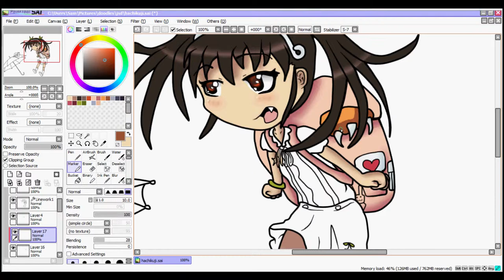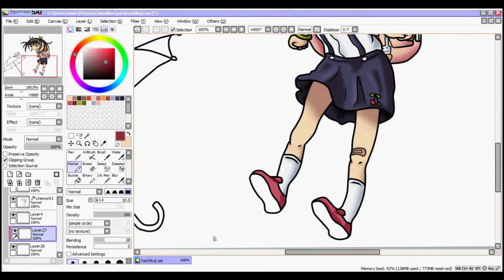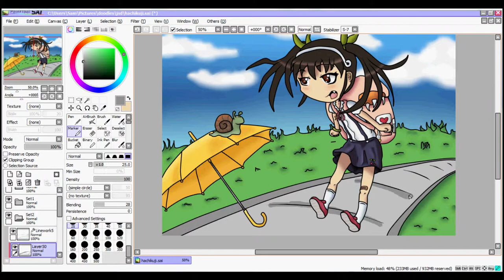Hachikuji Mayoi- Speed Drawing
Yet more fan art... although I happened to draw this months ago and apparently forgot to upload it!

This is one of my favourite characters from the show Bakemonogatarii. If my memory serves me correctly then this drawing took around two and a half hours to do (can't actually remember) and I think I had just figured out how to use the water tool properly... or at least better than normal.

The music is an electrical guitar version of Hachikuji's theme song from the show and was made by Massa79, check out his other work if you get the chance:

If you want to download or look at the picture in more detail then head on over to my deviantArt page and check out my gallery:

It the cool thing to do these days I'm told...